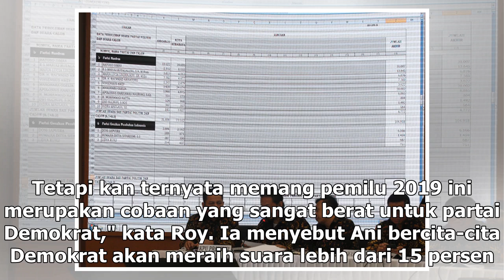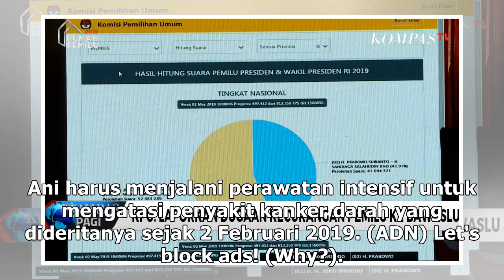Suara Media | Pesan Ani untuk Partai Demokrat